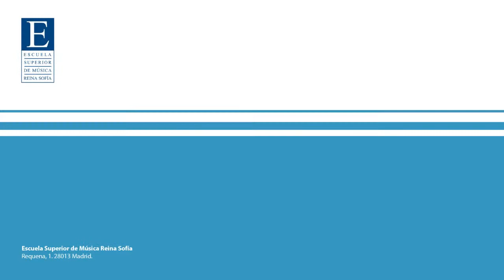Ivan Monighetti Masterclass - Cello - Mendelssohn: Sonata op 58 - Adagio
Masterclass with Professor Ivan Monighetti in which they work the third movement of Mendelssohn's Sonata op 58. This masterclass took place in Santander during the Encounter of Music and Academy 2011.

Student: Jonathan Weigle
Accompaniment pianist: Ofelia Montalván
Venue: Jesús de Monasterio Professional Conservatory of Music, Santander (Spain) 21/07/2011

F. Mendelssohn: Cello sonata no. 2 in D major op 58 - III. Adagio

Abstract:
In this masterclass, professor Monighetti explains the Mendelssohn cello sonata no. 2 in D major op 58, III. Adagio, working on aspects as phrasing, bowing or body control, as well as Bach's influences on this music.

By donating to the School, you help support the free tuition of more than 150 young great talents from all around the world, while we bring Classical music closer to society. If you wish to give your support

The Reina Sofía School of Music was created in 1991 as a social project to help both young people and musical culture. Since then, the School has worked to support highly talented young people in their personal and artistic development, and to bring the best music to all audiences. The School offers a comprehensive musical education with the best international faculty and an intense and demanding artistic life, along with an open-audition admission policy, based exclusively on talent.